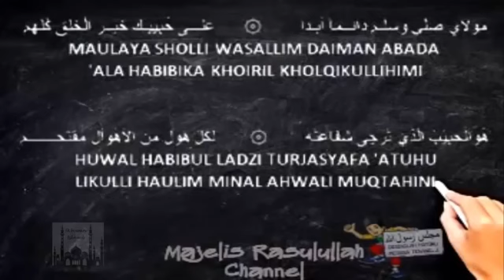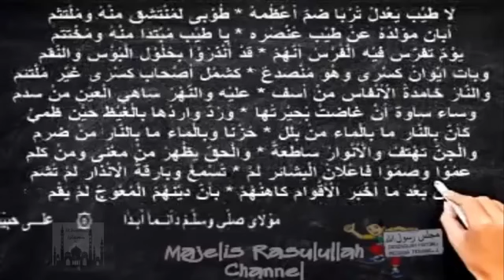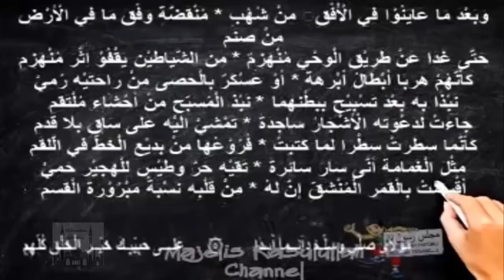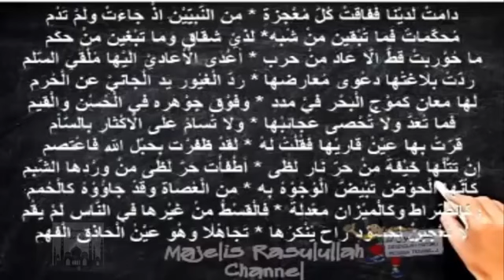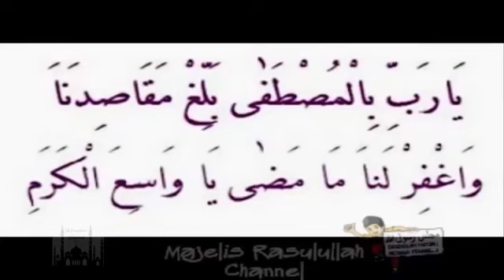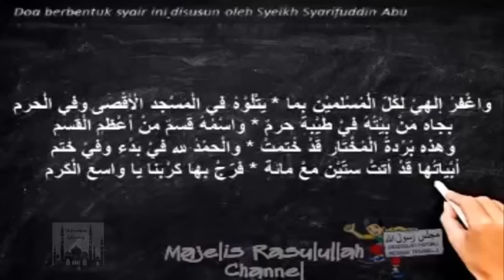SHOLAWAT BURDAH ABAH GURU SEKUMPUL MARTAPURA (LIRIK) ❤️❤️❤️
Perbanyak lah bersholawat agar mendapatkan syafaat dari Rasullullah saw ❤️❤️❤️

Ada juga nih membahas

Aplikasi Penghasil Uang Terbukti Membayar- apk PDD TERBARU BARU LIRIS

TIAP HARI ADA PROMO GRATIS DI TAB KOMUNITAS !!! (Jangan ikut nanti subscriber kalian bertambah)✔️